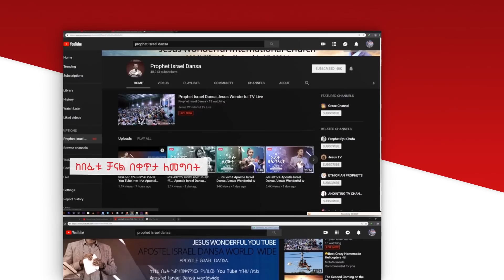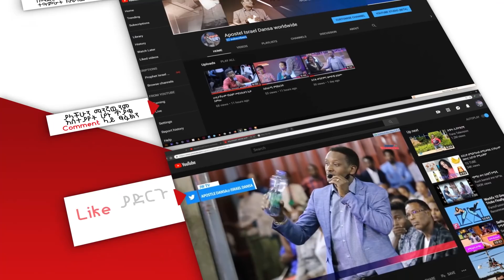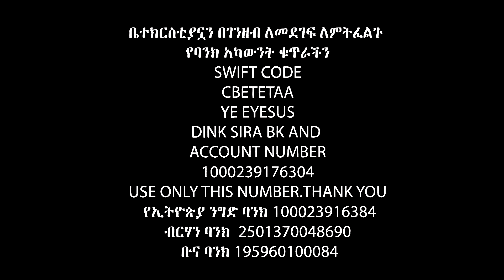13) ናይት ክለቤን ዘግቼ ማገልገል ነው የምፈልገው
We pray that you are encouraged in your spirit to look more like Christ our Lord and to influence the world around you by what you find here. Thank you in advance for partnering with our vision, and for continuously keeping us in your prayers.